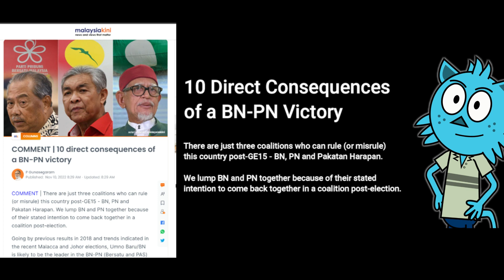The 10 Direct Consequences of Barisan Nasional and Perikatan Nasional Victory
There are just three coalitions who can rule (or misrule) this country post-GE15 - BN, PN and Pakatan Harapan. We lump BN and PN together because of their stated intention to come back together in a coalition post-election.

Going by previous results in 2018 and trends indicated in the recent Malacca and Johor elections, Umno Baru/BN is likely to be the leader in the BN-PN (Bersatu and PAS) coalition and therefore we discount the possibility of a PN-led coalition.
So what will happen if BN-PN form the government? Here are some things which are very likely to happen and some of their implications. They are all rather unsavoury and indeed rather unpalatable.

1. Zahid or his proxy will be PM
Imagine a person like Ahmad Zahid Hamidi, the current president of Umno, becoming prime minister. The thought of that is so horrendous that many Umno and BN leaders are pushing the line that Ismail Sabri Yaakob will be the one to be PM.
Even if it is, it will be Zahid who will be calling the shots behind the scenes. Standout example: Ismail Sabri chickened out and called for elections in the middle of the monsoon at Zahid’s insistence when it would have served him (and the rakyat) better to let it go its full term.
Zahid’s inadequacies as a PM are enough for an article but suffice to say here that he is facing numerous corruption charges, maintains he was wrongly charged, has admitted to links with the underworld, lives in a rather lavish style, and wants his former boss Najib Abdul Razak freed from jail, amongst others. Which takes us to number 2.

2. Najib will walk the streets – free
Forget all the talk about special treatment in jail for 1MDB co-conspirator and most responsible for perhaps over RM40 billion in losses, Najib.

If Zahid takes over power, he will set in motion the process to set Najib free. That will have tremendous implications and will result in an abuse of the process of pardon to free a man who was totally guilty with no extenuating circumstances whatsoever.

3. New, compliant AG will be appointed
Remember, in this country, the attorney-general or AG holds office at the complete discretion of the prime minister. The AG in turn holds complete and sole power over who should be prosecuted - or not. That is the key that will be used by Zahid to unlock his, and Najib’s, freedom.

4. Charges against Zahid will be withdrawn
This will be the first thing to be done and it explains why Zahid is so eager to get into power and why he is strongly backed by Najib and the rest of the Umno court cluster of whom there are many.

5. Charges against Najib, court cluster will be withdrawn
That will pave the way for dropping the charges in all of Najib’s other outstanding cases involving, amongst others, corruption and money laundering of more than RM2 billion. The same will happen against the rest of the Umno court cluster.

6. The kleptocrats will be firmly in control

Once that happens, the kleptocrats will be firmly in control of the reins of government once again, negating all the efforts that you and I and all Malaysians did by voting them out previously.

7. Corruption will rise to new levels
Spurred on by the belief that the kleptocrats are beyond the reach of the law, corruption will rise to new levels, government contracts will be given left, right and centre with no thought of benefit for the country but how much money it will get for the givers.
The corrupt, already rich from previous contracts, will become much richer, draining badly needed, scarce resources away from those who require them to those who already have too much of them.

10. The country will be ruined
The net effect will be a country driven to ruin by a corrupt, incompetent government more intent on enriching itself than providing solid avenues for the rakyat to develop materially and spiritually.
There is only one way, and one way alone, that such a catastrophic event can be prevented. Do not vote for BN-PN wherever you encounter them - for a vote for them is a vote for disaster. Not even Khairy Jamaluddin.

We need to ensure again that BN-PN loses, no two ways about it.

P GUNASEGARAM, a former editor at online and print news publications, and head of equity research, is an independent writer and analyst.

The views expressed here are those of the author/contributor and do not necessarily represent the views of Malaysiakini.
COMMENT | 10 direct consequences of a BN-PN victory

P Gunasegaram
Published:  Nov 10, 2022 8:29 AM
Updated: 8:29 AM

CONTRIBUTORS
theindependent.sg